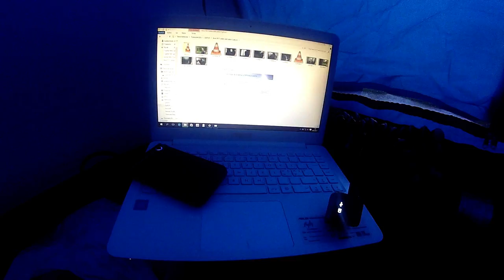Mill Demolished!! Campsite & Sauna - Travel Vlog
Finnish campsite. Behind the scenes of urban exploration trip.